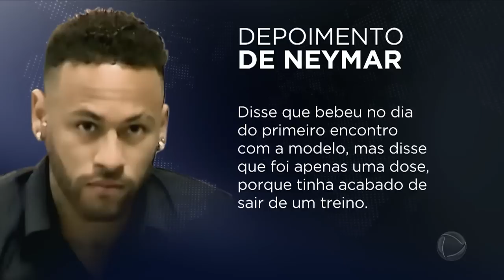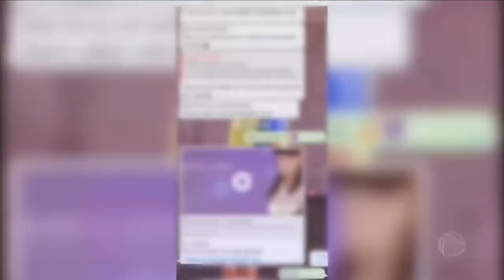Assessor diz que divulgou imagens íntimas de Najila Trindade a pedido de Neymar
Siga nosso Instagram e acompanhe todas as novidades e detalhes sobre a novela Neymar/ Najila. Atualização diária.